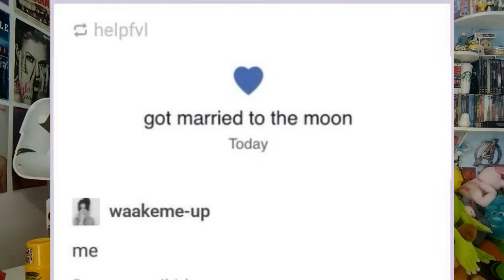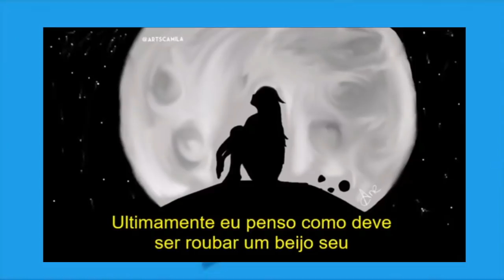TEORIA CAMREN DO SOL E A LUA